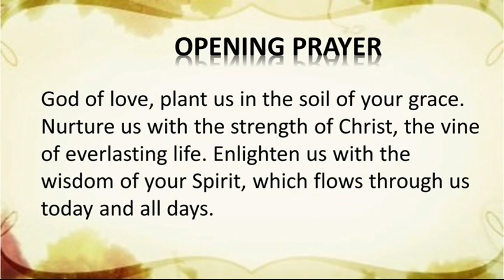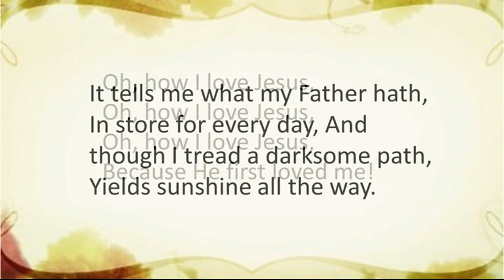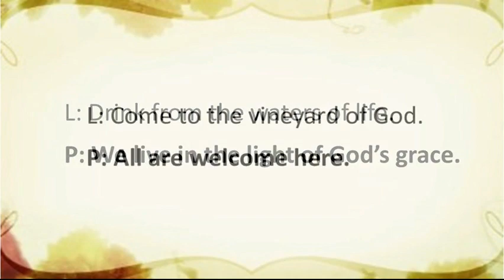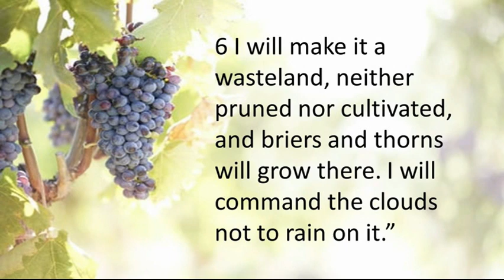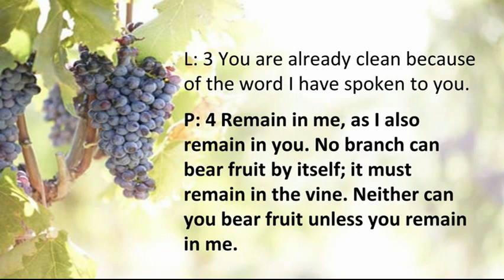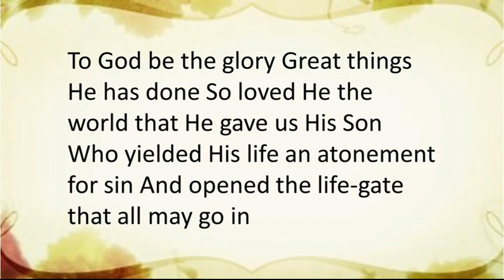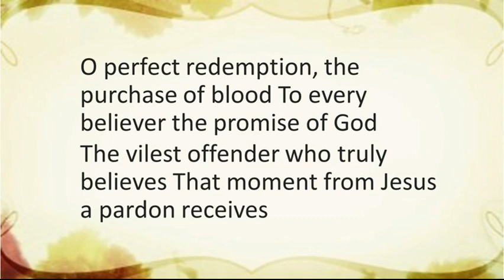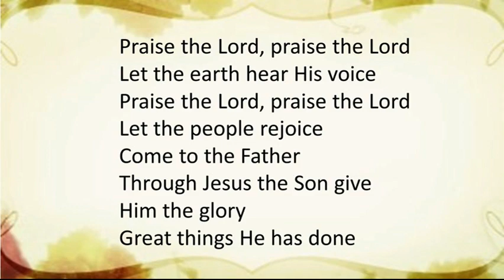St. Francis KS UMC worship service 4/28/2024